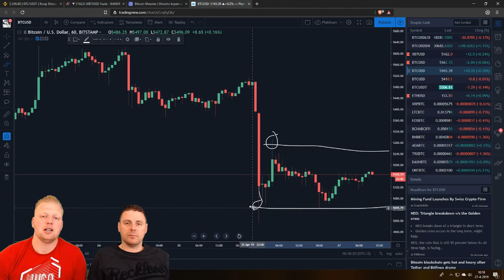🚦Wanneer In & Uitstappen in een Trade? | Doopie Cash | Bitcoin & Crypto